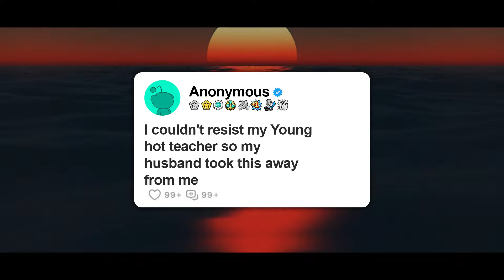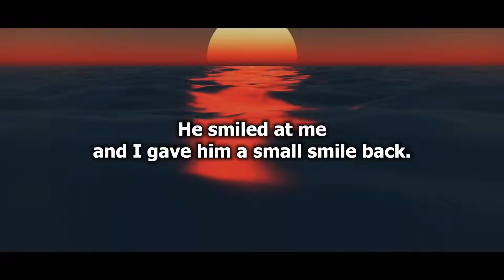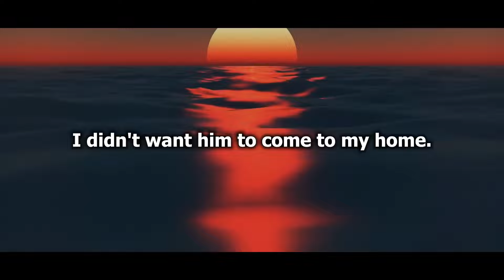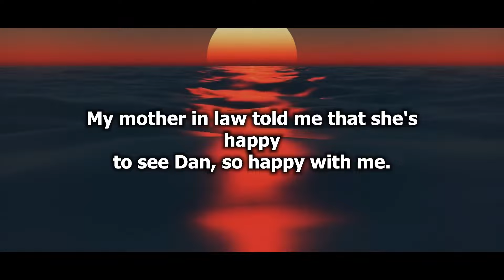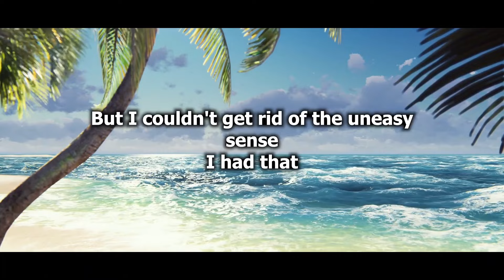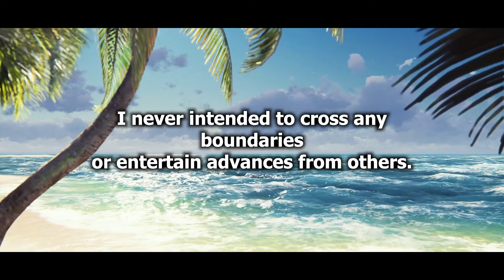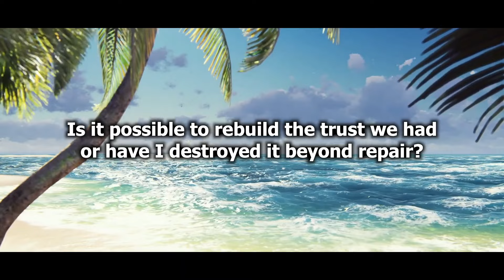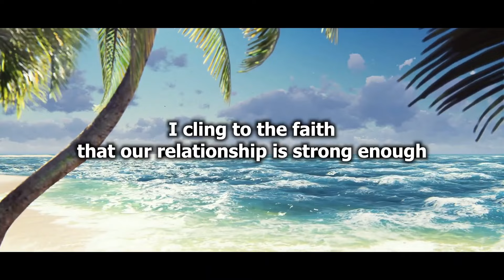I couldn't resist my Young hot teacher so my husband took this away from me